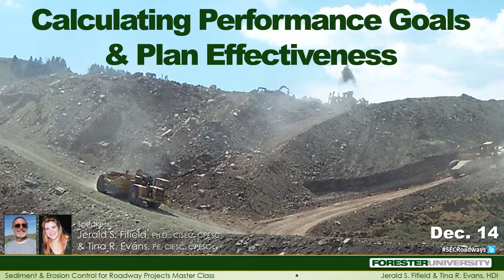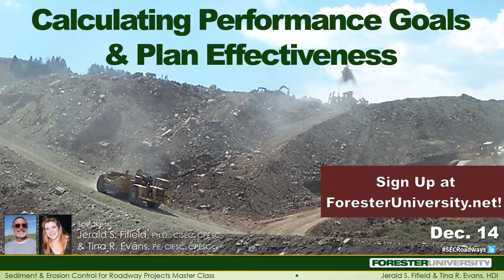Effective Sediment & Erosion Control Plans: Calculating Performance Goals & Plan Effectiveness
Are you meeting your performance goals? Join Jerald Fifield, Ph.D., PH, CPESC, CISEC and Tina Evans, PE, CISEC, CPESC for the sixth installment of our advanced Sediment and Erosion Control for Roadway Projects Master Class Series, and the second part of our Effective Sediment & Erosion Control Plans for Roadway Projects Mini-Series: Calculating Performance Goals and Plan Effectiveness. Learn about calculating performance goals (PG) at major discharge points of a construction site using the results of RUSLE2, as well how to calculate effectiveness (EFF) of sediment and erosion control plans before implementation.